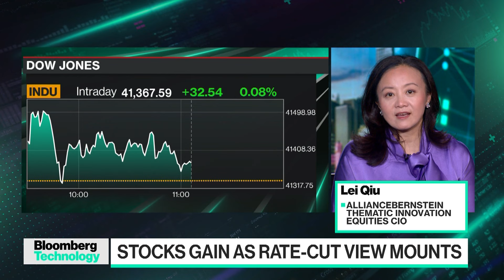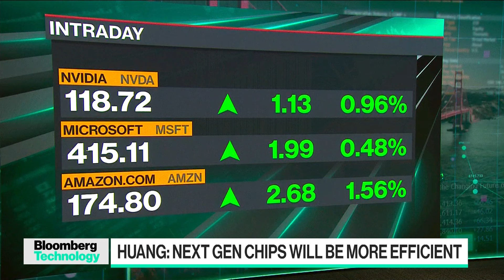Early Innings for the AI Investment Cycle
Demand for AI remains strong and we are already seeing the ways generative AI is making an impact, says Lei Qiu, chief investment officer for Thematic Innovation Equities at AllianceBernstein. This a great time for "active investing" in AI because we are starting to see who the leaders and winners of generative AI will be, she says. Qiu speaks to Ed Ludlow and Caroline Hyde on "Bloomberg Technology."